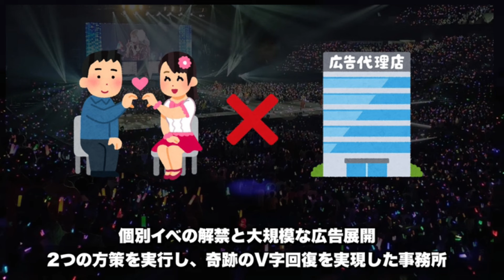【なぜ】驚異のV字回復！ハロプロが蘇った2013年を振り返る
今回は、ハロプロが復活した年2013年を振り返っています！

当時終わると噂されていたハロプロが奇跡のV字回復を果たしたきっかけを紹介しています！